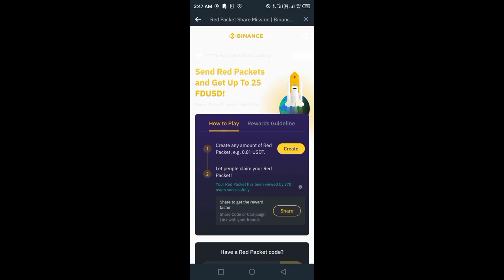Binance red packet code today | XRP Binance Coin 1 RED Packets 2 May 2024